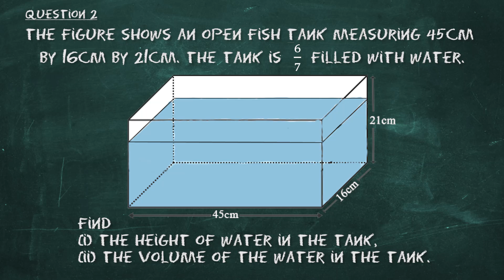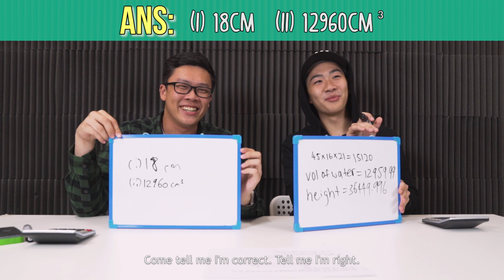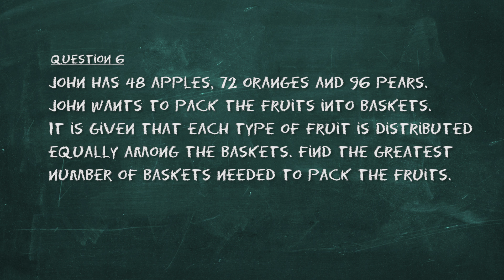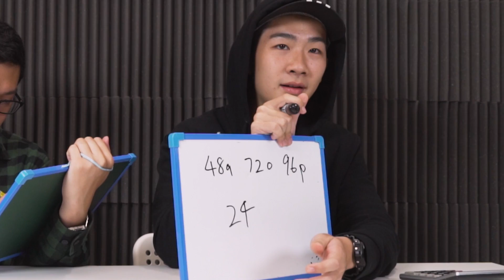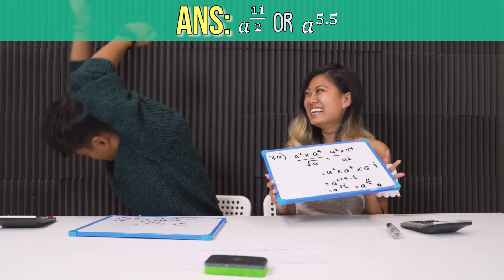Singaporeans Try: Secondary School Math Questions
We've tried Primary School Examination Questions last year but in this episode of Singaporeans Try, we will be attempting Secondary School Math Questions.